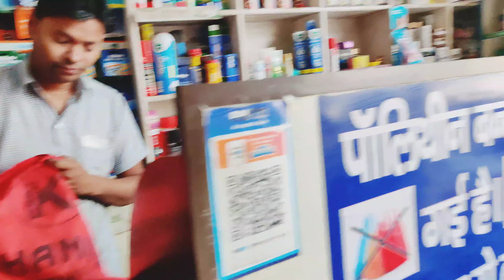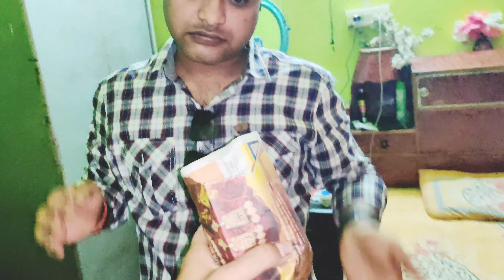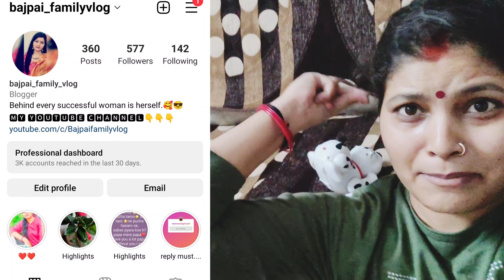👆❤️Maa se mil ke baat ki Nikhil ji ne.. Har waqt Jhagda karte hain ham dono 😣😣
youtube yotubeshorts youtube @YouTube @YouTube Viewers @youtubeIndia @india @Sourav Joshi Vlogs @The UK07 Rider @Pahadi Wala Vlogs @Pahadi Gaming @Pahadi Gamer @VIRAL @Viral Videos